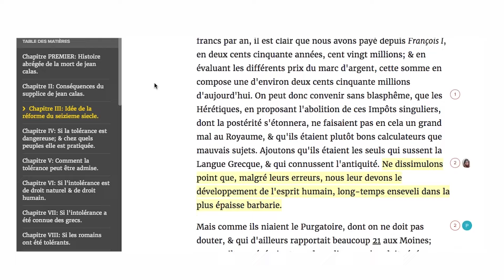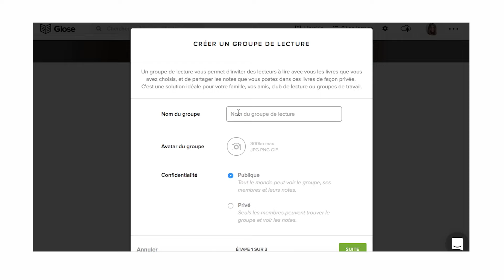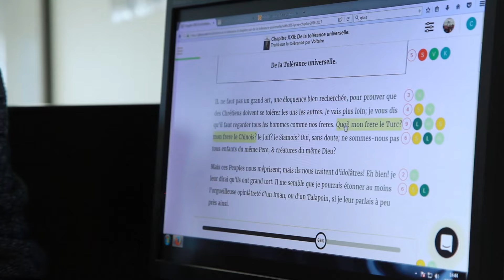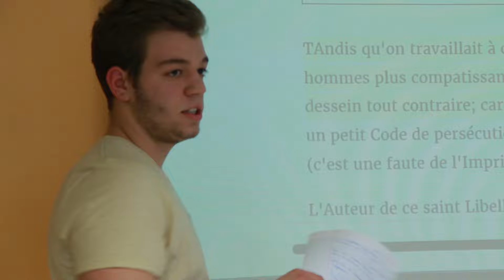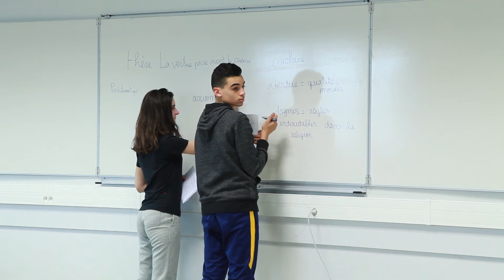Glose Éducation : lecture collaborative au lycée Charlie Chaplin de Décines, Académie de Lyon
Démonstration de l'utilisation de Glose, la plateforme de lecture numérique nouvelle génération, au coeur d'un atelier de lecture collaborative au lycée Charlie Chaplin de Décines. La mission de Glose : rendre la lecture plus active, intéressante, efficace grâce aux fonctionnalités de lecture de groupe et d'annotation publique.
Suivez l'atelier pensé et mené par la professeure Claire Augé avec ses élèves de seconde. Lecture, discussion et exposés autour du Traité sur la Tolérance de Voltaire.

Utilisez Glose dans votre classe pour aider vos élèves à lire plus et mieux!

Sur Glose, vous trouverez plus de 800 000 livres en français et en anglais, dans tous les genres : fiction, essais, éducatif, grands classiques, sciences humaines, thrillers, young adult, philo etc... Nous avons toutes les nouvelles sorties, des promos tous les jours et des dizaines de livres gratuits. Aussi, vous pouvez commencer tous les livres GRATUITEMENT sur Glose, jusqu'à 10% de leur contenu, avant de vous décider à acheter. On vous attend !

♦ Si vous voulez nous aider : mettez-nous une bonne note sur Google Play ou l'appstore d'Apple

Si vous avez lu la description jusqu'ici, sachez qu'on vous aime !
A bientôt dans un livre.